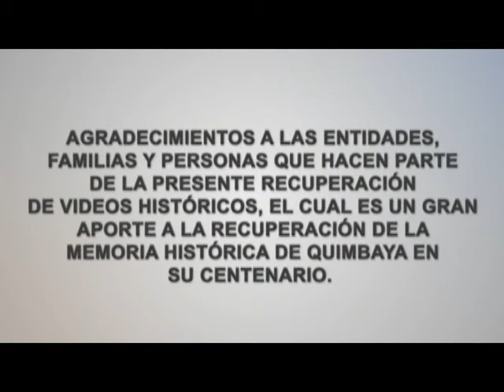Arturo Chica Piedrahita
Nacido en la finca la malasia y bautizado en Circasia, de familia oriunda del Tambo Antioquia, colonizadores  de las tierras de la malasia o las palmas como eran llamadas en esos tiempos tierras selváticas con animales nativos como monos y tigrillos, una especie más pequeña que el tigre pero igual de peligrosa, don Arturo comenta en su testimonio sobre la construcción del municipio, de las diferentes actividades que se realizaban en el casco urbano y los principales personajes de estos tiempos.